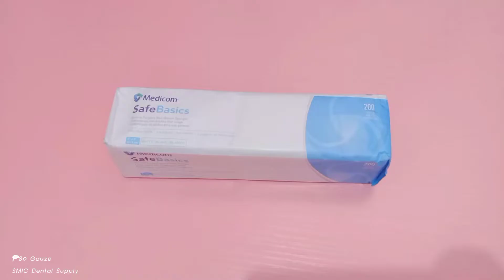dent mat haul + tips on buying your materials 🦷 | Jireh Balot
Hi guys!! Another dent mat haul means another gastos nanaman po opo 🥲 btw may nagtanong sa comment dun sa last dent mat haul ko kung what year na raw aq, I’m currently a 3rd year dentistry student po and 2nd sem po namin ngayon. Pinaka major tip ko sainyo before buying your materials is consult muna kayo sa magiging prof niyo if ever na matatanong niyo siya kasi may mga ibang profs na may sariling requirement sila in terms sa mga gamit especially sa mga size ng burs. Meron ding times na yung binigay ng school na list ng mga dapat bilhin na gamit, yung iba doon hindi na nirerequire ng ibang profs. Kaya mas mabuti if mag-ask muna kayo para hindi masayang yung pagbili.

PRICES MAY VARY DUE TO DEMAND

PRODUCTS MENTIONED:

₱199 40Pcs Dental Finishing And Polishing Discs Gross Reduction Contouring Mandrel Stripes Set

₱199 8pcs dental lab 2.35mm shank Polishing Tungsten Carbide Cutter kit Rubber grinding head

₱199 30 Holes Dental Bur Block Aluminum Holder High/Low Speed Autoclave FG RA

₱199 - ₱250 Set of Diamond Burs Dental Resto & Prostho Burs Composite Polishing for High Speed